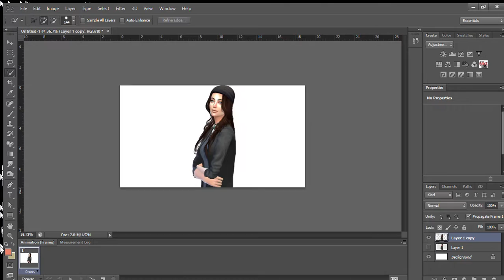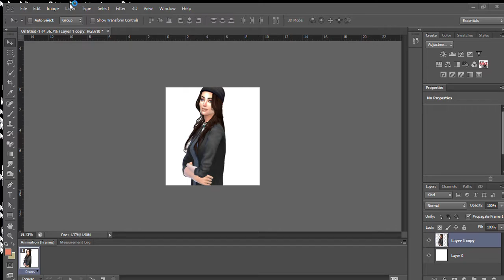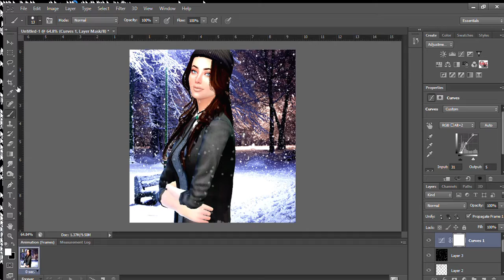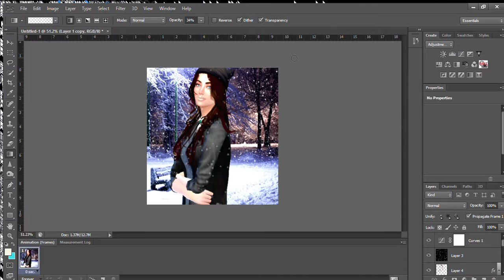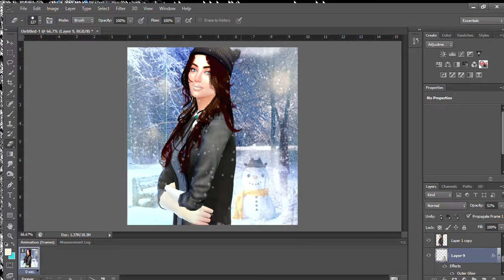Speed Edit || Number 5 || Winter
_ _ OPEN ME _ _

Hi I'm Kyle, I gust a normal preteen, that love video game, but nothing, but family and art is better than the Sims, to me. I would say I am shy but still outgoing, creative, ambitious, and a geek.

Computer:
Product name:HP Notebook
Product number:N5Y90UA#ABA
Serial number:CND5361K45
BIOS:F.11-07/23/2015
Keyboard revision:96.31
Total memory:6.00 GB
Processor name:Intel(R) Core(TM) i3-5010U CPU @ 2.10GHz
Windows 10

Monday - Lets Plays
Wednesday - CAS
Friday - PhotoShop Fridays
Saturday - Build